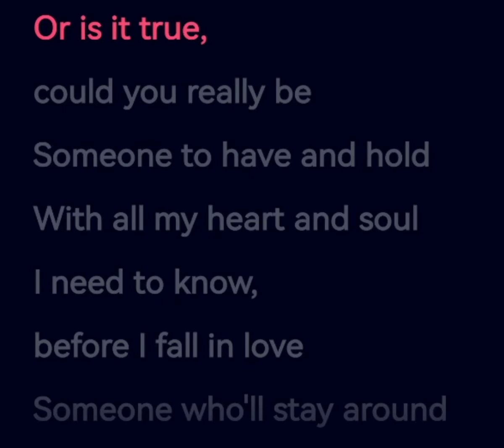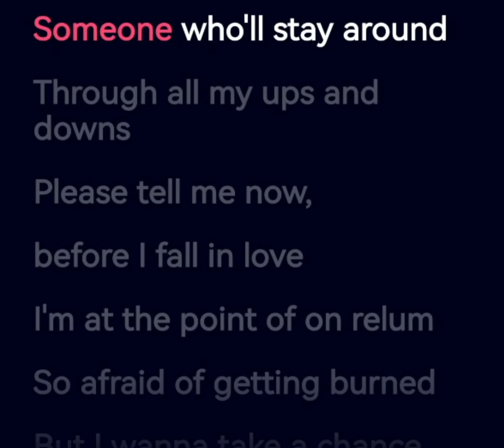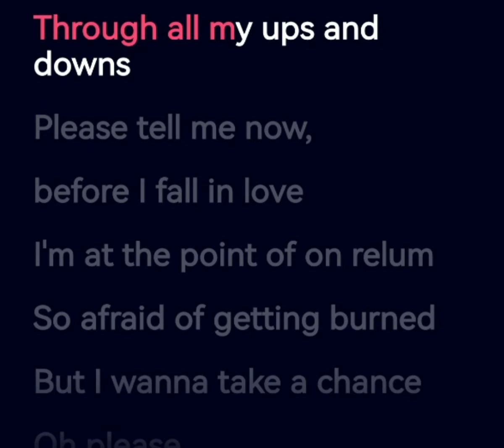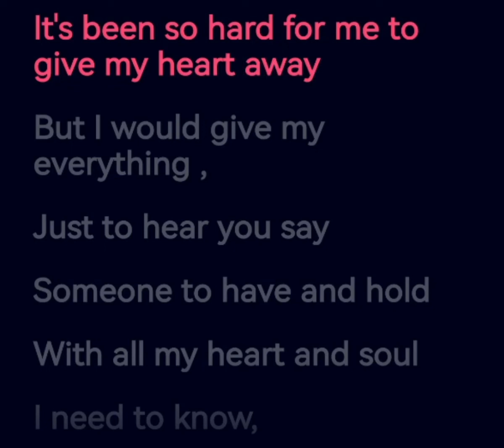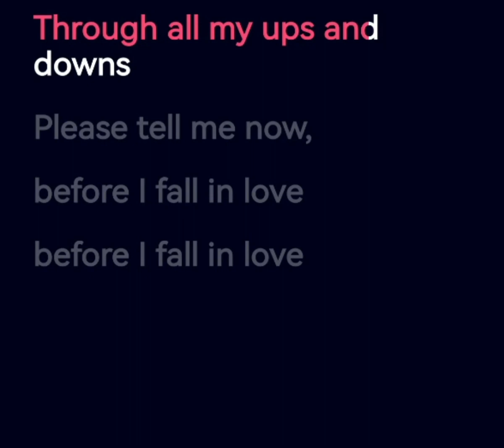CoCo李玟 Before I Fall In Love 这首歌好听，边唱边学文字。